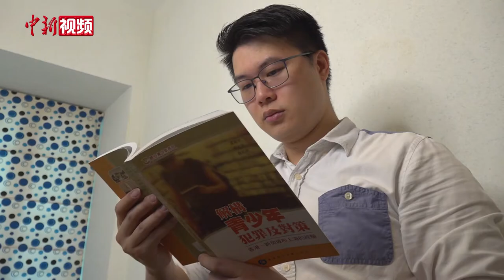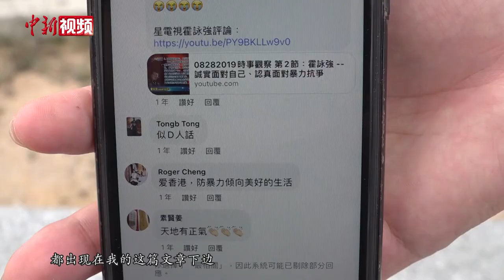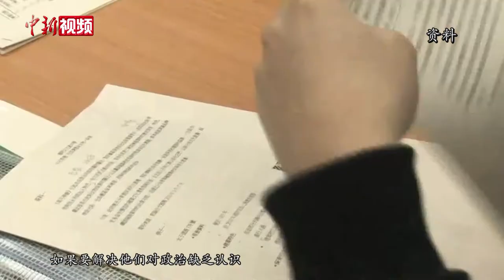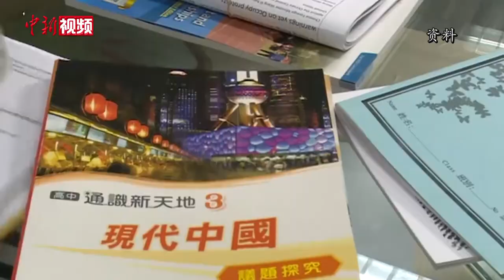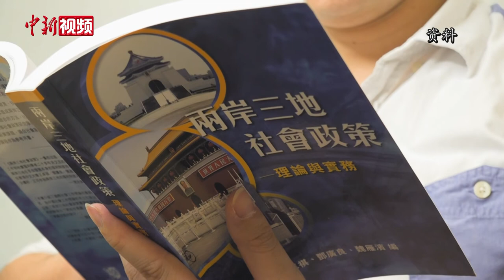香港青年：人大决议让香港爱国者敢于重新发声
“作为一个香港青年，我对于中央对于人大决定要为香港的选举制度进行一个完善，是非常之高兴的，这个是香港现在急切需要的事。”